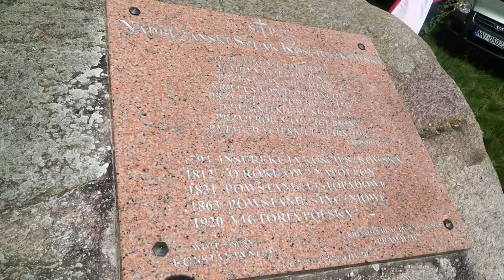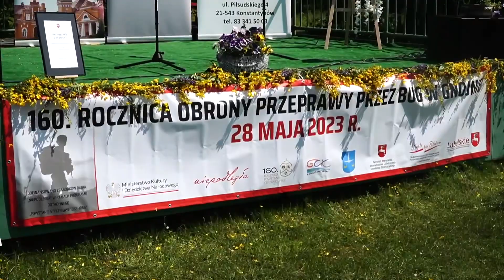Rekonstrukcją bitwy upamiętnili 160 rocznicę obrony przeprawy przez rzekę Bug w Gnojnie